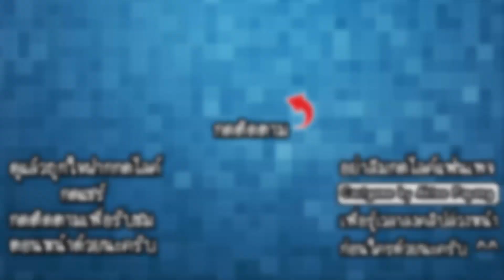Sai Fah The Flood Fighter #3 END - จระเข้บุกบ้านแล้วจ้า!! [ เกมส์มือถือ ]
หลังจากระดับน้ำเริ่มลดลงก็ได้เวลาออกตามหาคุณแม่กันแล้ว มาดูกันเถอะว่าการเดินทางครั้งนี้จะเป็นยังไง!!

CPU : Core i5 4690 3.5GHz
Mainboard : MSI H97 - GAMING 3
RAM : 16GB DDR3 1600 KINGSTON
SSD : 120GB KINGSTON SV3
HD : 1TB WD SATAlll
VGA: MSI GEFORCE GTX 960 ARMOR
CASE : DEEPCOOL TESSERACT
POWER SUPPLY : FSP HYPER M 600W
DVD : LITE-ON
Windows 8.1

Monitor : LG IPS 24MP57 ขนาด 24นิ้ว
Mouse : MSI DS100
Keyboard : MD-KB338
Microphone : KEENION KOS-203
Headset : Dragonic wyvern